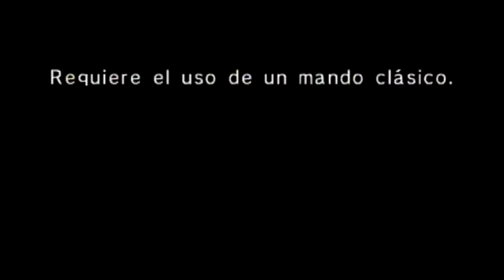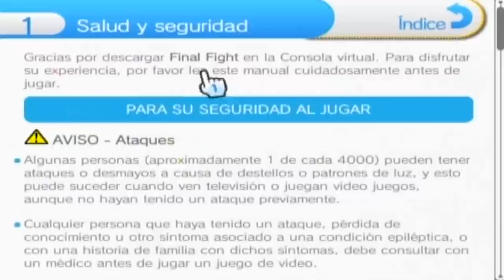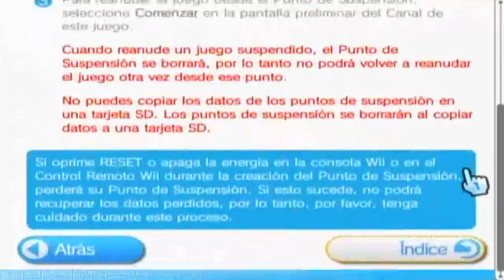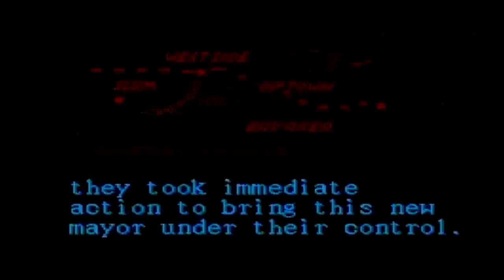FINAL FIGHT cody (VC/snes) soundtest y gameplay, vc manual en español inclued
el infame por para snes del final fight sin guy y con solo 3 enemigos en pantalla al mismo tiempo...por alguna razón siempre me topo con caida de frames solo con haggar, será por el porte del alcalde? ...inclui las opciones "secretas" ya que salen en el mismo manual...y asi saber cual es el número de la dificultad "normal" .